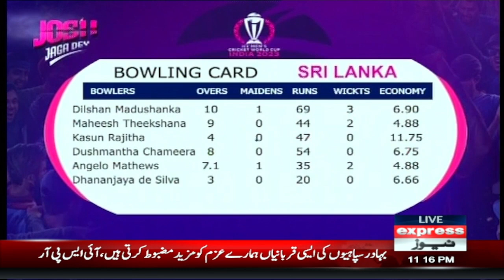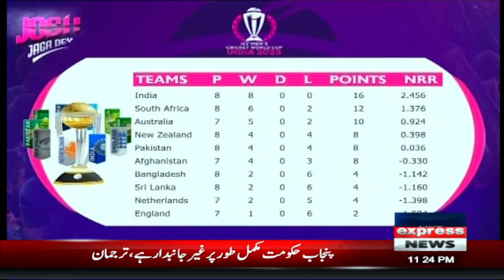Josh Jaga Dey | Cricket Pakistan | Mirza Iqbal | Aamer Sohail | Muhammad Sami | CWC 2023